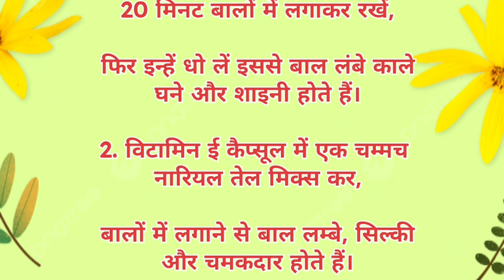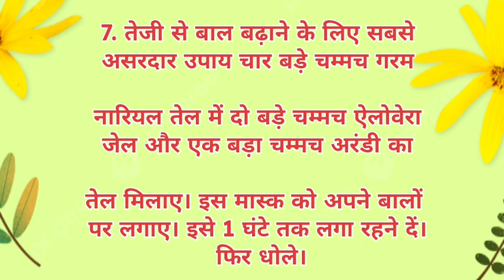बालो को घुटने तक लम्बा करने के, रामबाण उपाय | Hair Growth Challenge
bal badhane ka nuskhe
bal badhane ka tarika
patle balo ko mota ghana banane ka tarika
balo ko jhadne se kaise roken
Hair growth oil
Home remedies
home remedie
nuskhe
balo ko lamba kaise kare
Ganja pan
Gharelu upay
dadi maa ke nuskhe
balo ko lamba karne ke gharelu upay
Ayurvedic
Ayurveda
gharelu upchar
Balo ko jhadne se kaise roke
Balo ko lamba karne ke liye kya karein
Balo ko kala kaise banaye